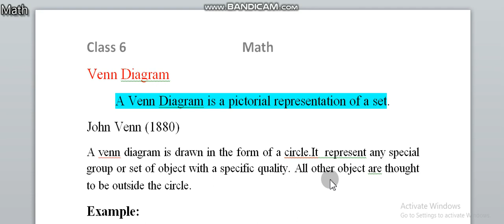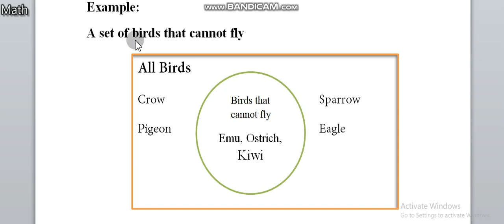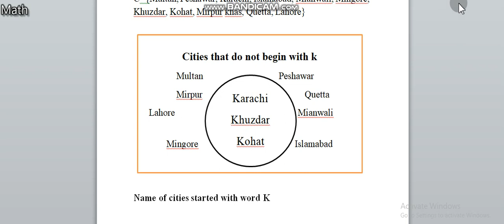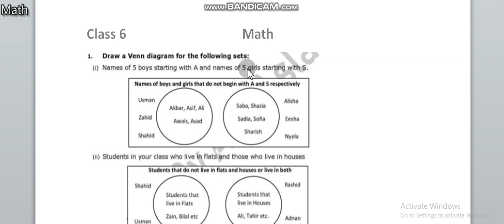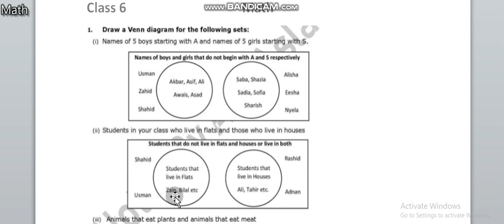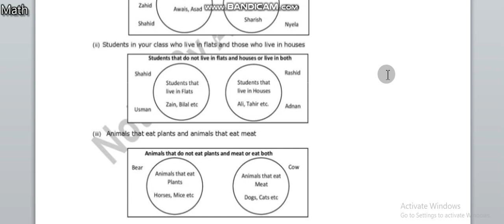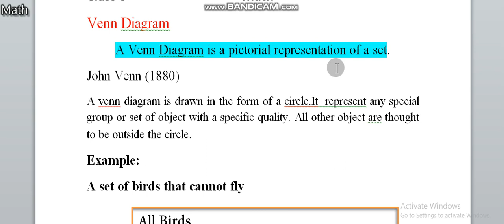Countdown Class 6 ||Venn Diagram Exercise 1c || Unit_1 || Lecture_6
In this vedio discuss the Venn diagram